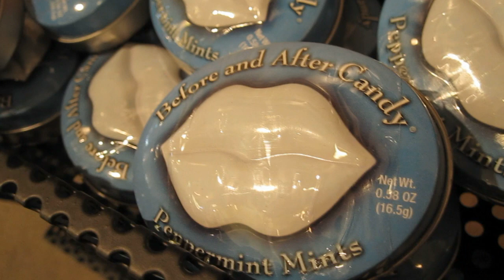Cafe Snippet Series - Mango Six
Hi, this is Seokjin. I am so happy to show you this second Cafe snippet video.
I would like to show you "Mango Six" cafe at this time. It is located in Hongdae subway station so that it is really easy to find it.
As you may know from the Cafe name, you can enjoy various Mango beverages as well as coffees, and awesome yogurt.

This is place also used for the LanguageCast meetup so I am sure many people will familiar with this video.